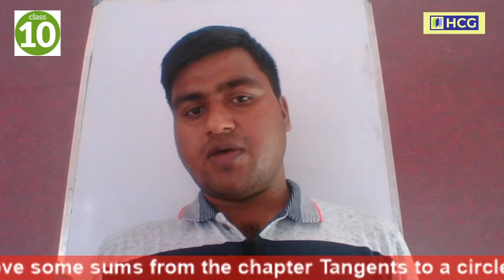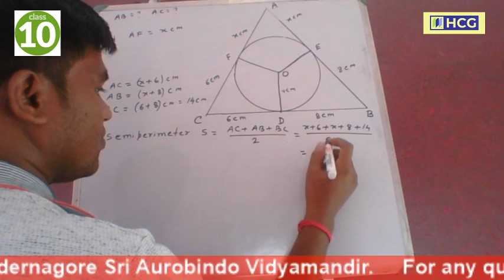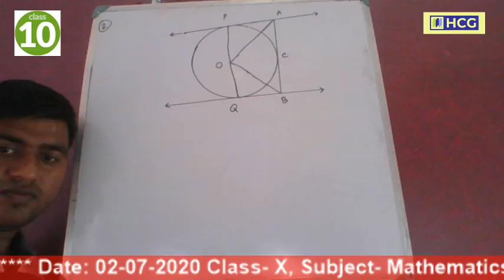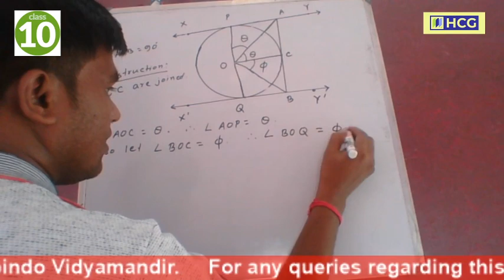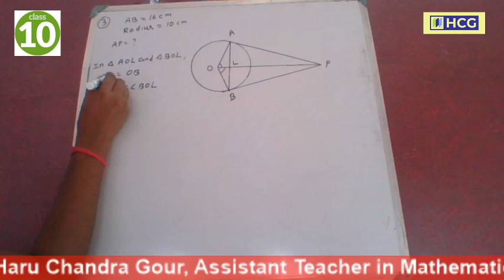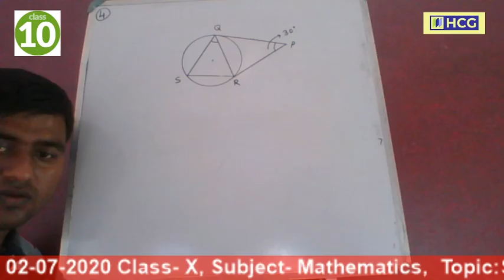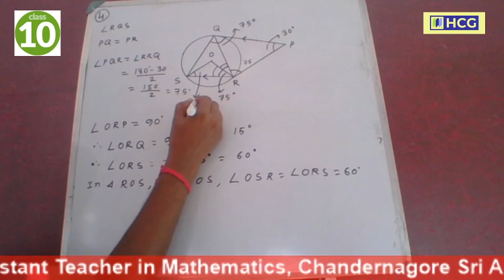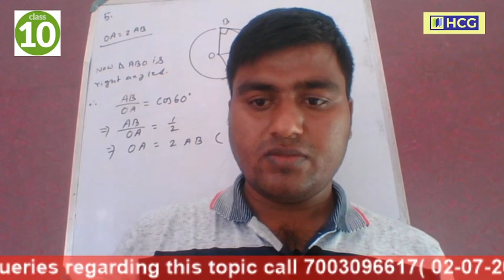Sums of Tangents to a Circle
By Haru Sir, AT, SAVM
CLASS X # WBBSE# MATHEMATICS
For download the assignments link is